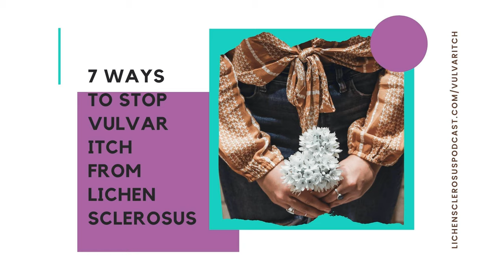7 Ways To Stop Vulvar Itch From Lichen Sclerosus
Do you have the itch?

 You know the one I'm talking about. The one that makes your vulva feel like ants are crawling all over it. That unforgiving desire to scratch.

 Yeah, that one.

 This week we discuss why we itch when we do and I give you seven ways ladies combat the itch.